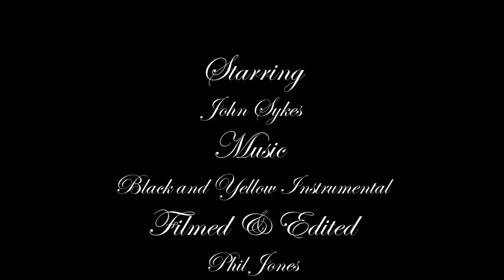Welcome To The Family - John Sykes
Little welcome video of the newest guy to the team John Sykes